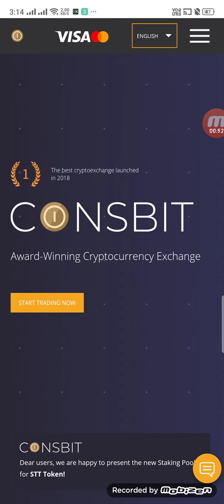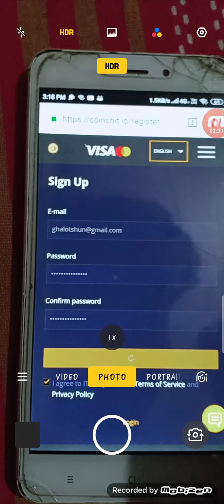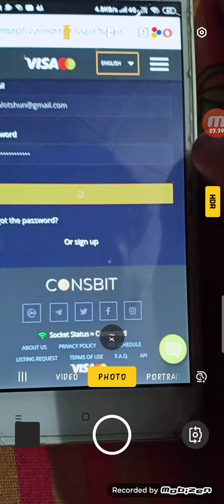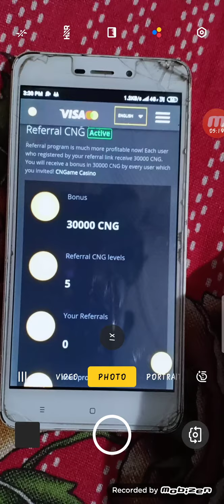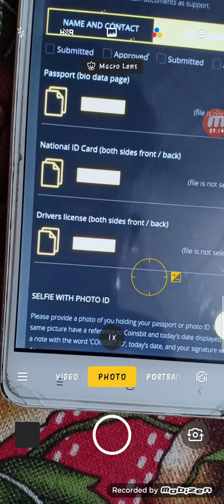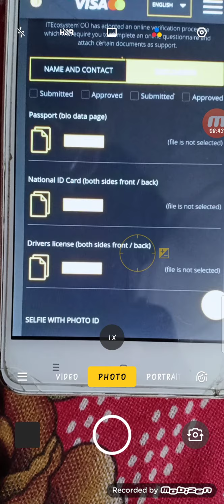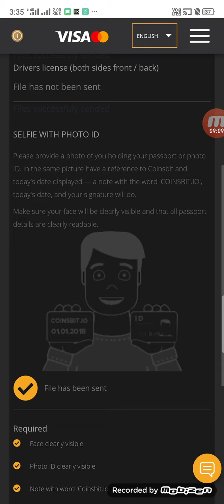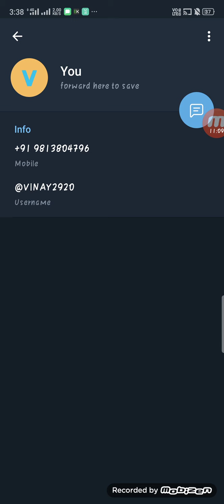🤑Coinsbit Website Loot To Get Free 1200-2100Rs🤑 Paytm Cash Instant ||VINAY'S HUB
MSG ME FOR ANY HELP

WITHDRAW VIDEO 2-4JUNE KO AAEGI
SAB LOOT LENA